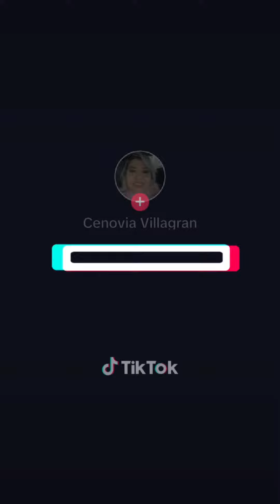si te gustan los postres con queso este va gustar#shorts